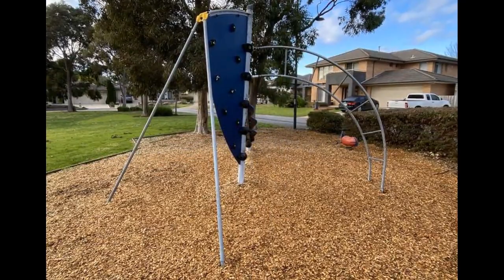Sweet Gum Place Playground, Sandhurst